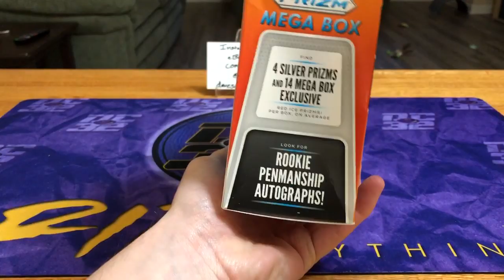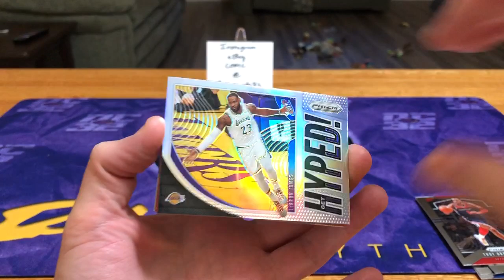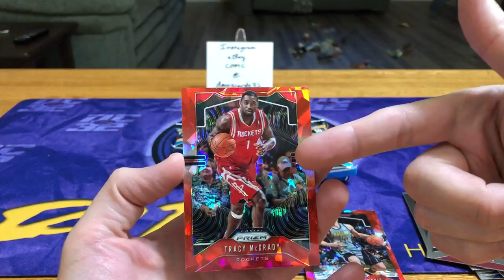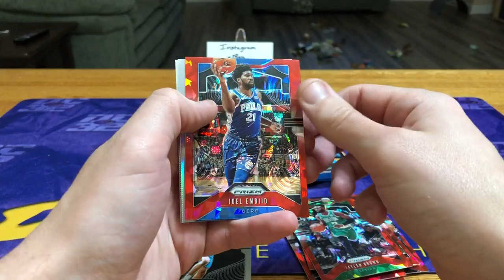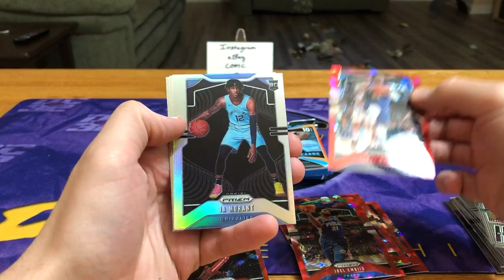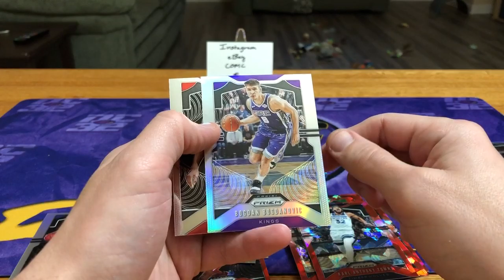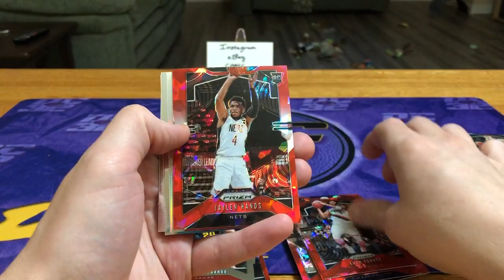Mega Box Monday! 2019 Prizm Basketball- Top 3 Pick Silver RC!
eBay - davescards32